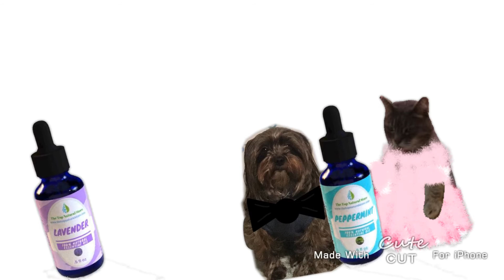LUFFY WELLNESS DANCE WITH PEARL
The Top Natural Store is dedicated to helping our planet and all those who inhabit it through amazing information, health tips and products.